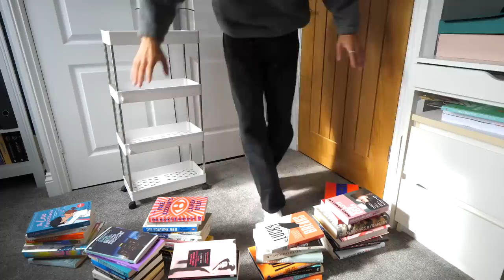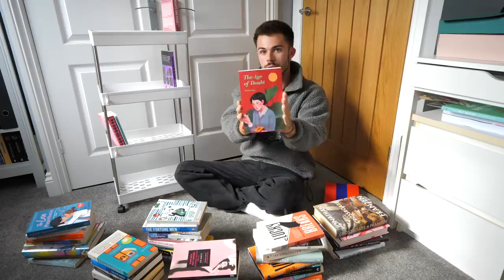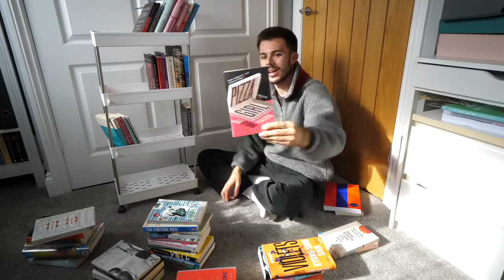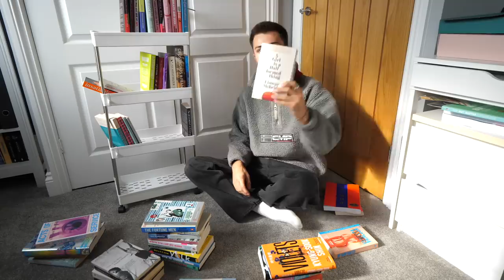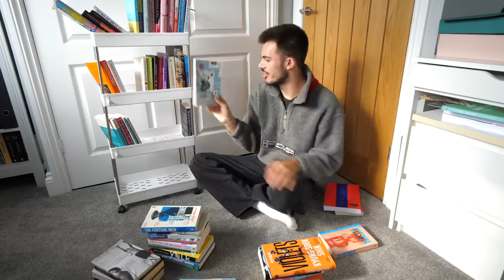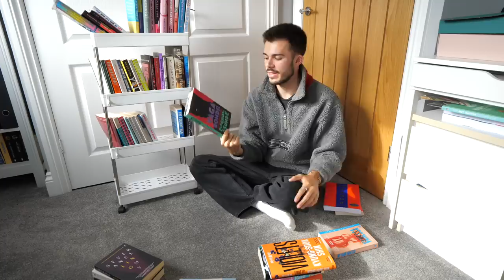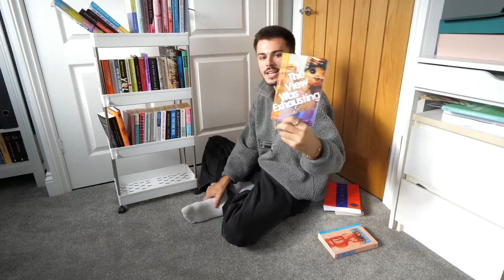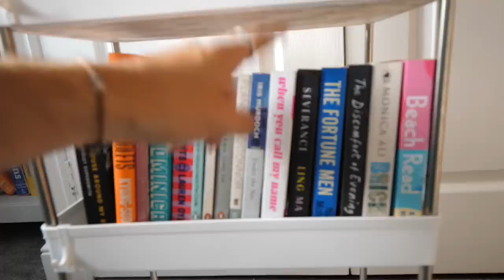organise my book trolley with me (aka my TBR)